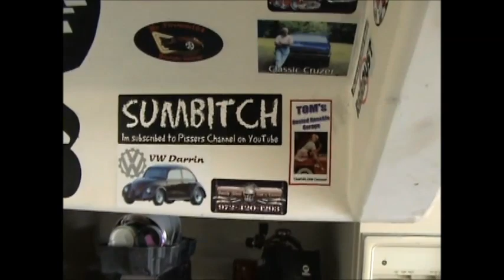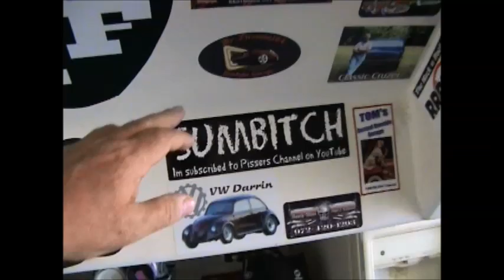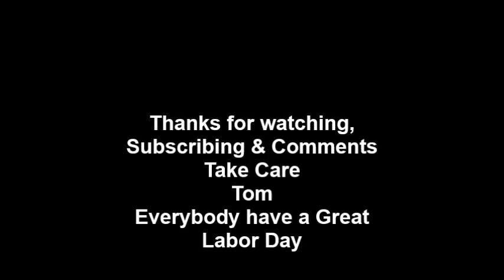1968 Camaro Resto_Mod 9-5-15